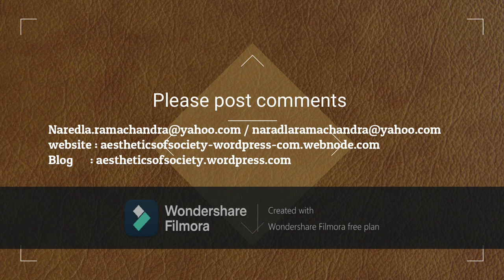classical dance and its phenomena part5